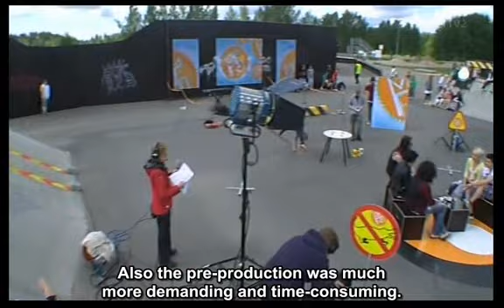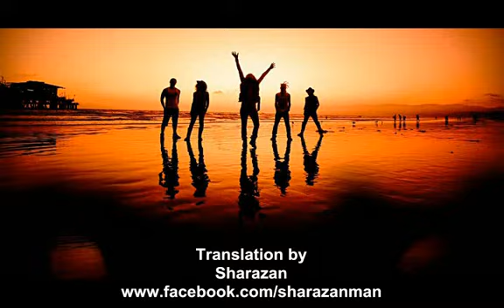Negative - interview in Summeri show - June 2010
The Finnish band Negative released their excellent 5th album at the beginning of June 2010. The 1st single "End Of The Line" has got a lot of radioplay in Finnish radio channels thoroughout the spring and summer, making it one of the summer hits of 2010 in the band's homecountry.
In this video Jonne, Larry and Snack were interviewed for the teen-show Summeri a couple of days after the release of the album. English subtitles added.

Aired live on June 7, 2010.

Channel: Yle TV2 Finland